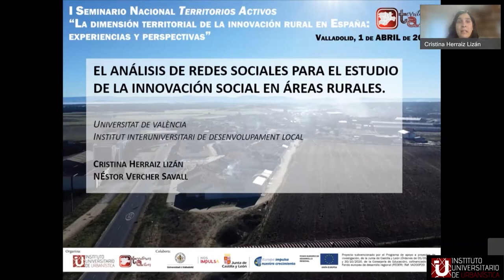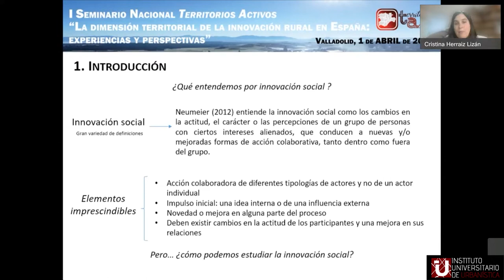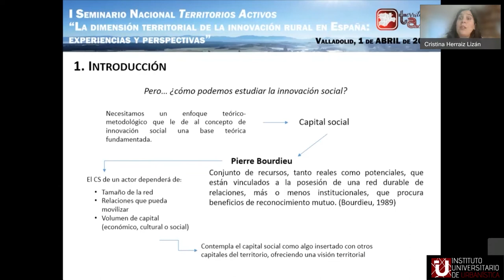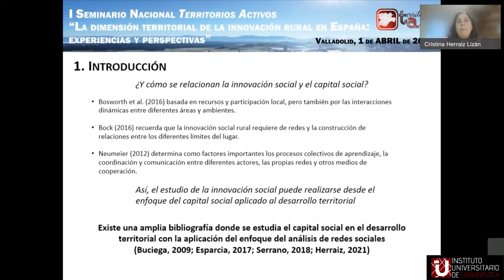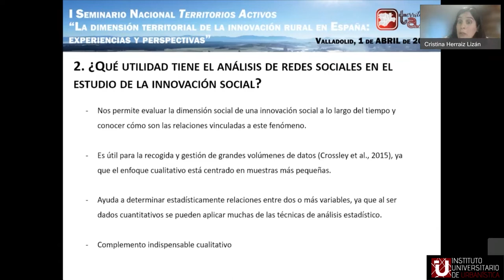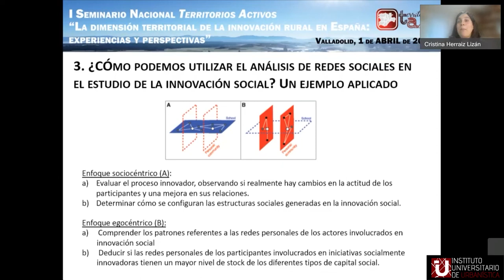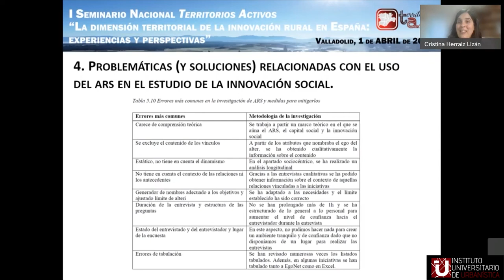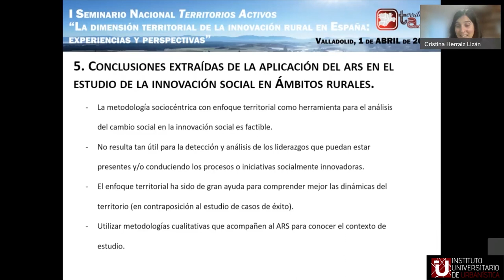09 Análisis de redes sociales para el estudio de la innovación social rural. Cristina Herraiz Lizán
Cristina Herraiz Lizán (IIDL-UV) y Néstor Vercher Saval (IIDL-UV).